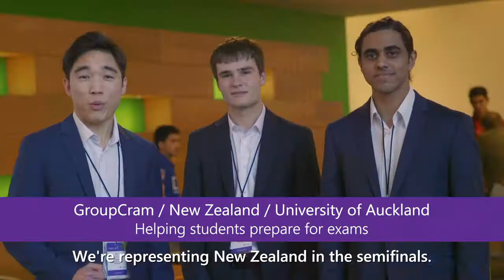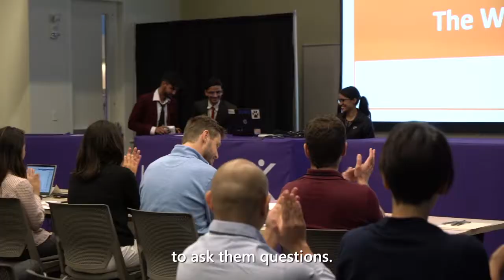Imagine Cup World Finals 2017 Semifinals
10 teams battle it out in the semifinals to earn a coveted spot in the top 4 and move on to the championships.

Watch with the world on July 27th as the top student team wins over $200,000 in prizes!

Imagine Cup is all about innovation, transformation and what comes next. Through Imagine Cup, Microsoft provides student developers with the opportunity to mold the world of tomorrow in their eyes by combining their ideas with the power of technology. The next big thing could come from you. Facebook and Twitter started as student projects. Your ideas could be next. The Imagine Cup is here to help you take the first steps. It's a global contest for the most original student applications, games, and solutions and the winning team will take home $100,000 (US).